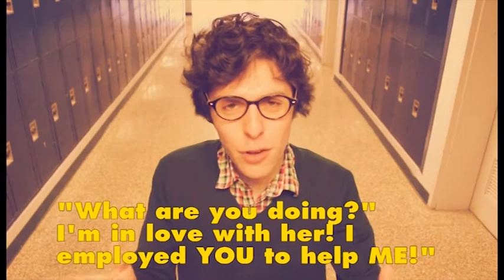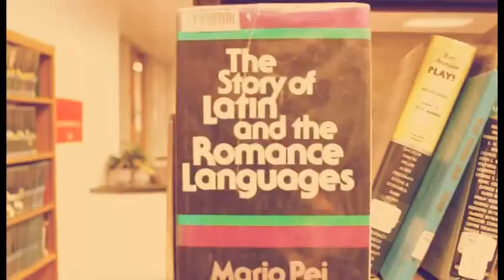Heroes And Villains (2014)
Music video concept by Mickey Mann and Matt Marsh, Class of 2015
Shot spring 2014